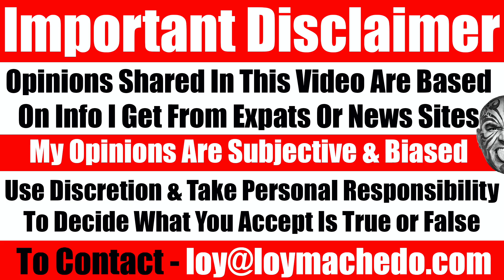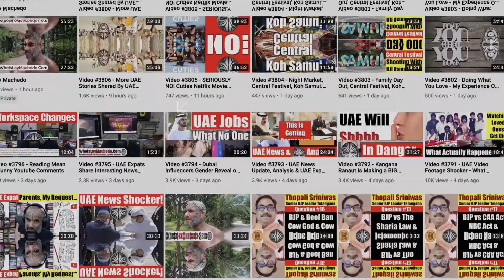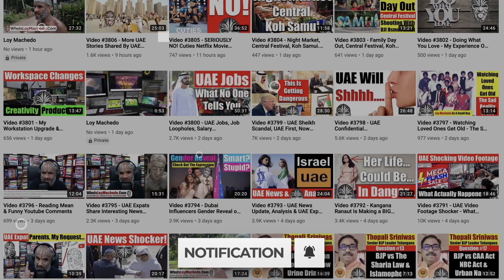My Ex-Girl Dumped Me Claiming Given My Tattoos, I Would Be A Shame To My Daughter - Video 5331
In this video of my nothing series, I share my thoughts an old incident that took place in my life and how I constantly keep remembering it. Watch this video where I speak on my past and how it still keeps coming into my mind over and over again.
Loy Machedo
TO JOIN MY PRIVATE FACEBOOK GROUP

loymachedo shares
My Ex-Girl Dumped Me Claiming Given My Tattoos
I Would Be A Shame To My Daughter
Video 5331